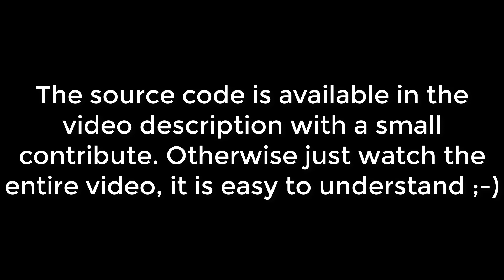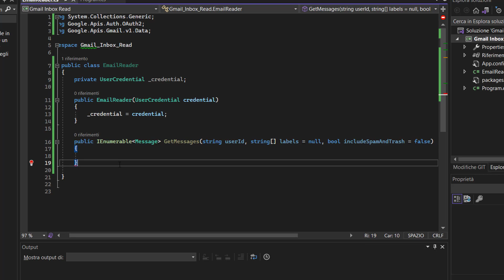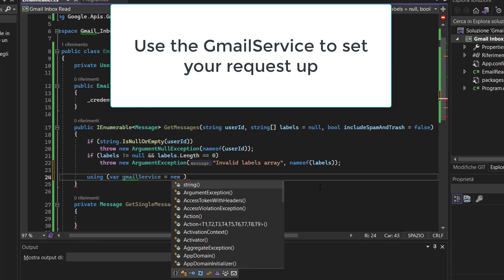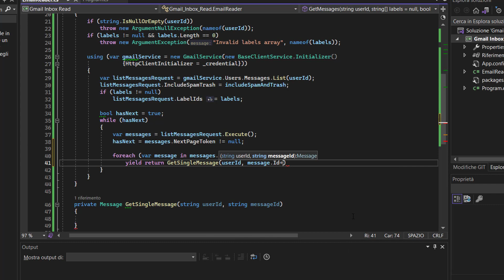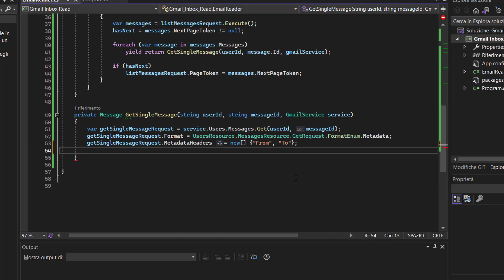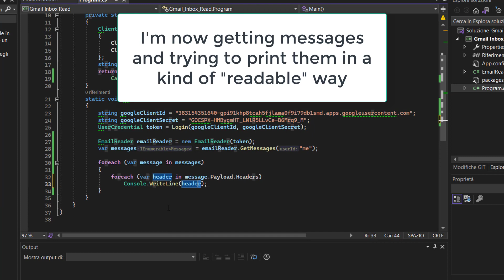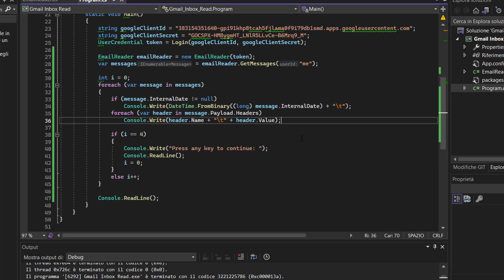Gmail API in C# E2: Getting Messages in your Inbox Folders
Welcome to Episode 2 of our Gmail API in C# series: "Getting Messages in your Inbox Folders." In this tutorial, we'll dive into the process of fetching messages headers from various folders within your Gmail inbox using C# and the Gmail API. By the end of this video, you'll understand of how to access and manage messages in your Gmail inbox using C#.

Timestamps:
00:15 - Requirements
00:25 - OAuth2 Authentication code overview
00:40 - Email Reader class creation
01:30 - GetMessages method implementation
04:41 - Program execution and testing